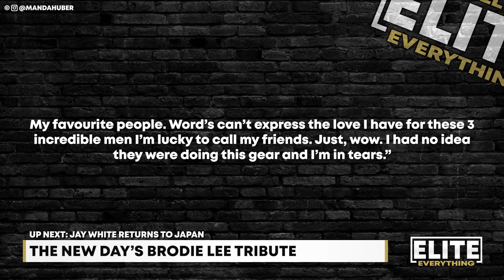Former UFC CHAMPION Calls Out Chris Jericho | MAJOR WWE Contracts ENDING In 2021 | AEW News & Rumors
AEW Dynamite Beach Break Card, The New Day's Brodie Lee Tribute, Jay White Returns to New Japan, Jon Moxley vs KENTA Confirmed, The Young Bucks say 2021 Bullet Club Sucks, Former UFC Fighter Calls Out Chris Jericho and huge WWE Contracts are ending! (Cesaro, Daniel Bryan & Sami Zayn)

Today's timestamps:
00:00 HEADLINES
00:11 AEW DYNAMITE: BREAK BREAK LINEUP
01:22 THE NEW DAY’S BRODIE LEE TRIBUTE
02:19 JAY WHITE RETURNS TO NEW JAPAN
03:41 JON MOXLEY VS KENTA CONFIRMED
04:12 2021 BULLET CLUB ‘SUCKS’
05:26 FORMER UFC FIGHTER CALLS OUT JERICHO
06:43 HUGE WWE CONTRACTS ENDING